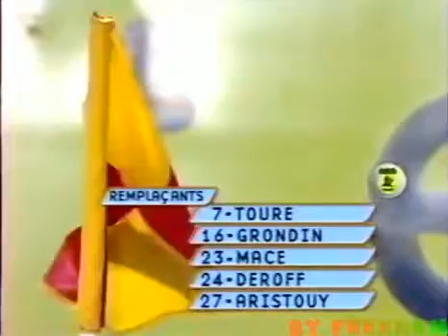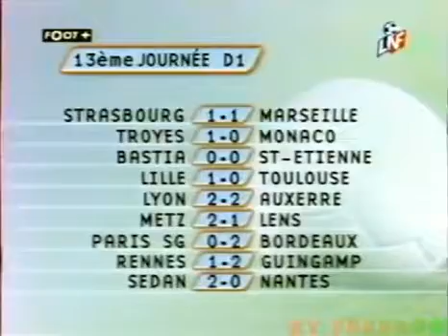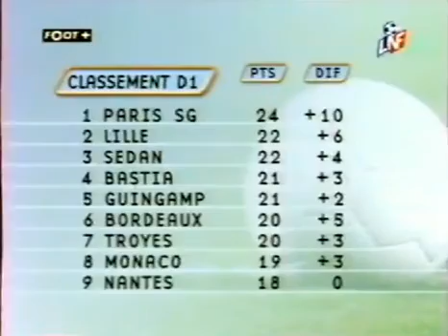Ligue 1 CS Sedan vs FC Nantes '2000-2001)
Revivez le match de la ligue 1: Ligue 1 CS Sedan vs  FC Nantes (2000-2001)

Revoir Tous Les Buts Coupe Du Monde de (1962 a 2018